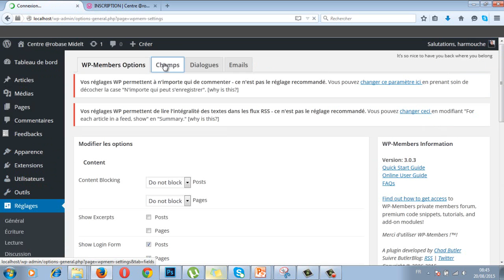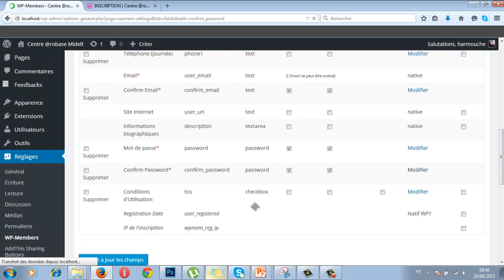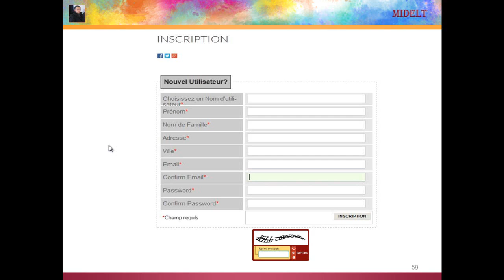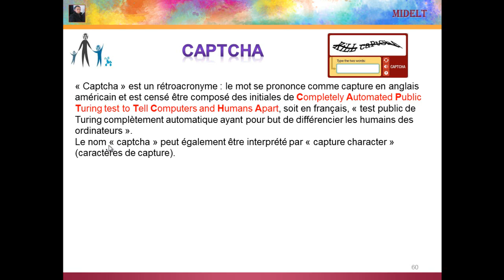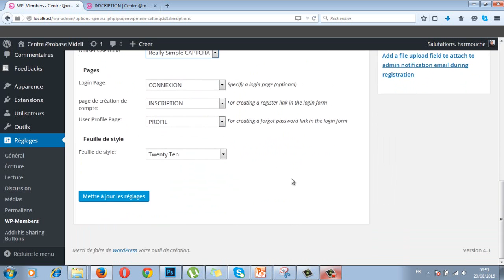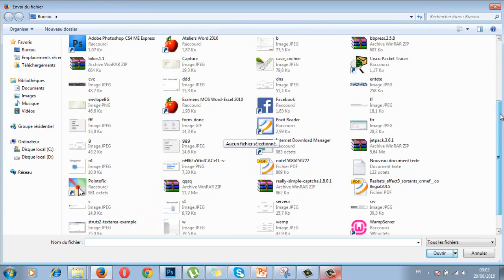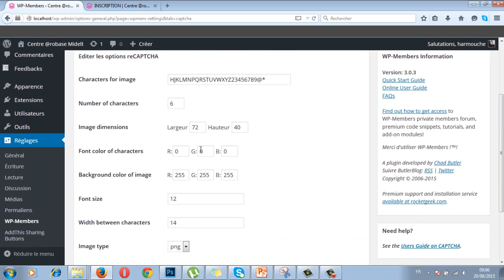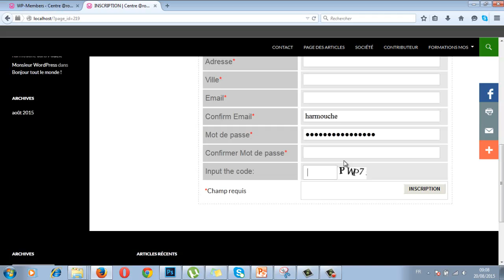0706 Ajouter un Captcha dans WordPress